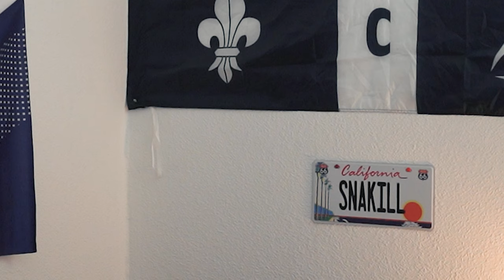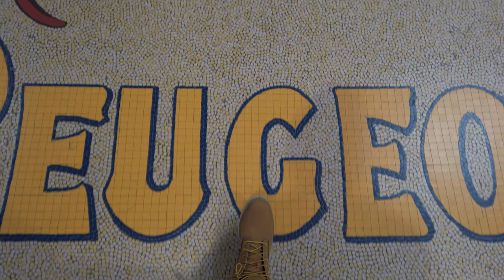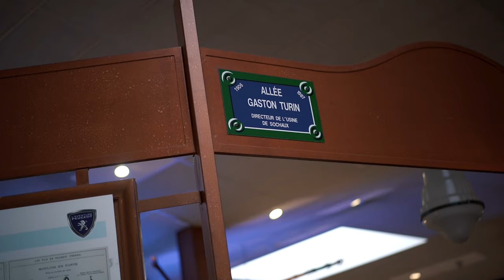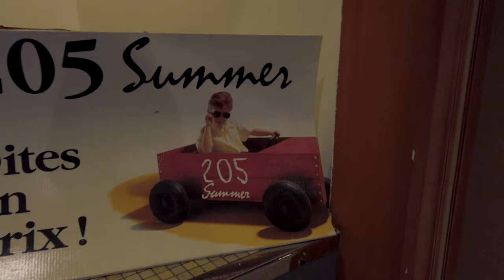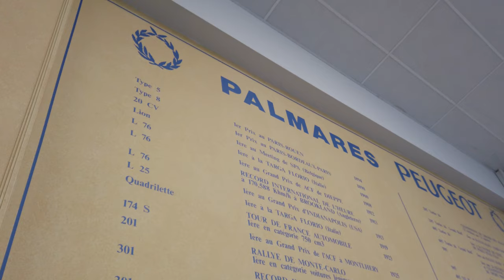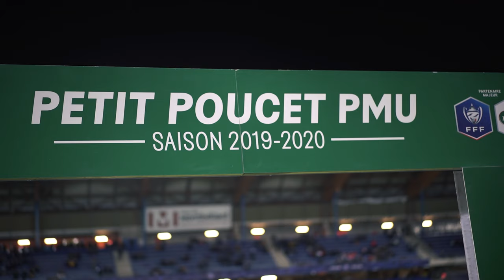CE N'ÉTAIT PAS PRÉVU ! | TOUR DE FOOT - VLOG #2 | Belfort vs Rennes - Stade Bonal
Ce 2ème TOURdeFOOT vous plonge au coeur du football amateur, grâce à la coupe de France dans une ambiance Ligue des champions ! ▶▶ Mon INSTA : mister_snakill

▶ Dans ce vlog, j'affronte le climat de Franche-Comté pour aller voir l'ASM Belfort qui affronte Rennes en 1/4 de finale de Coupe de France, dans un Stade Auguste-Bonal archi comble

▶ Merci à PMU qui a rendu ce voyage possible

Mangez des chocolatines et vive le FOOT !